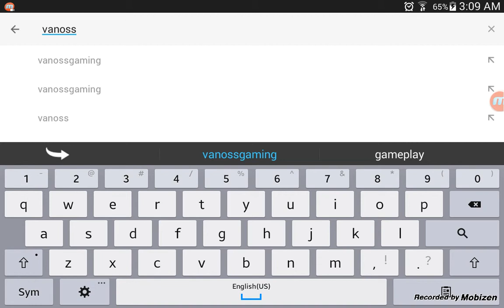Pixel gun 3d with pvp girl and vanoss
I play with my friends but it's not a game play